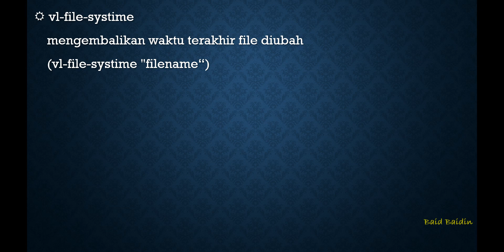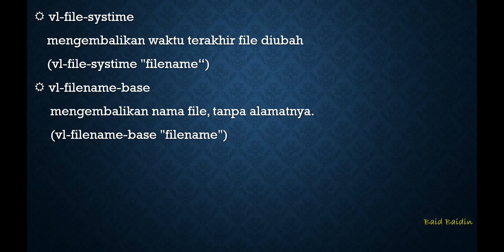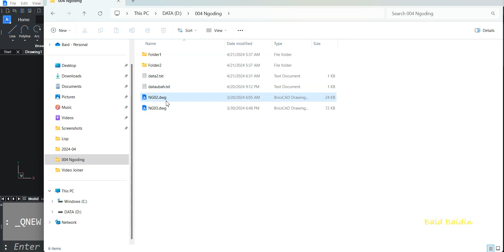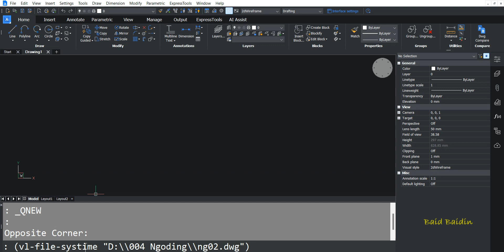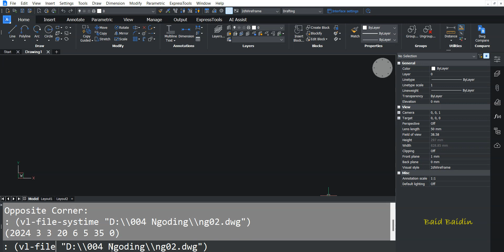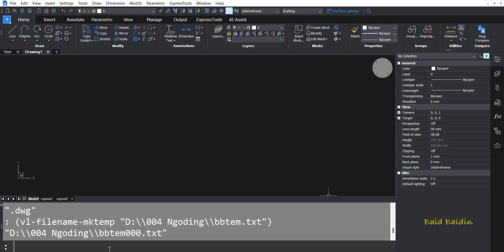PE20d Fungsi vl-file-systime filename-base filename-directory filename-extension filename-mktemp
vl-file-systime : mengembalikan waktu terakhir file diubah,
 vl-filename-base : mengembalikan nama file, tanpa alamatnya,
vl-filename-directory : mengembalikan alamat file, tanpa nama file dan ekstensinya,
vl-filename-extension : mengembalikan ekstensi nama file,
vl-filename-mktemp : membuat nama file unik untuk file temporer